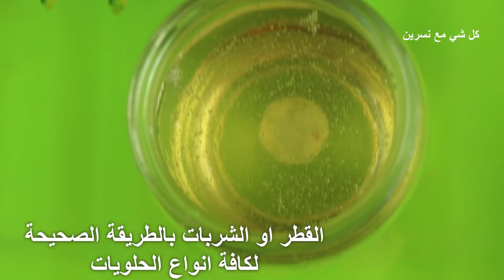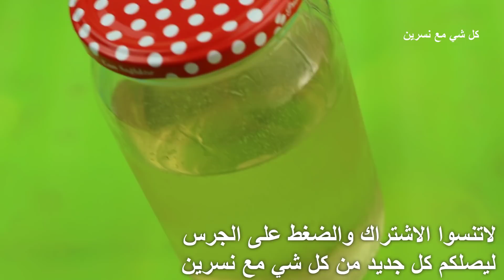القطر او الشربات بالطريقة الصحيحة لكافة انواع الحلويات مع نسرين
شربات البسبوسة أو العسل أو القطر هي إضافة أساسيّة في عمل الحلويّات العربيّة بشكل عام

الكوب المستخدم في الوصفة سعتها 200 ملل
يمكن أستخدام اي كوب متوفر

كل شي مع رباح محمد